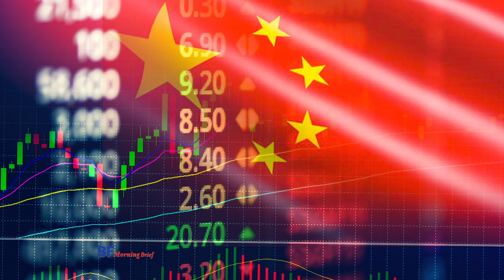เศรษฐกิจจีนไตรมาส 2 กลับมาเติบโตสูงกว่าคาดที่ 3.2%